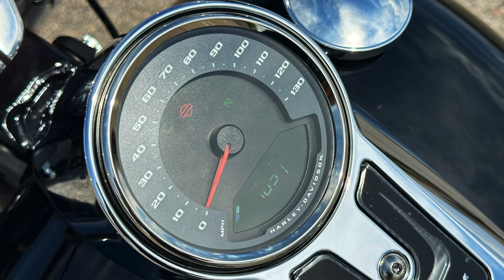2024 Harley-Davidson FLSTF Fat Boy 114 in Vivid Black | Bike of the Week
Welcome back!  Check out this 2024 Harley-Davidson FLSTF Fat Boy 114 in Vivid Black!  Let's get into it!
This Fat Boy comes with a 114 M8 Motor with 6 Speed Transmission.  Shown here in Vivid Black!  You can't go wrong with black and chrome!  Two Up Seat, and 5 Gallon Tank will take you and your partner down any road you want to explore.

Want more info?  Give our Sales team a call!

Ask our Sales Team about Screamin Eagle Performance Packages available in house here at Henderson Harley-Davidson

THIS IS A NEW MOTORCYCLE FOR SALE*

1010 W. Warm Springs Rd.